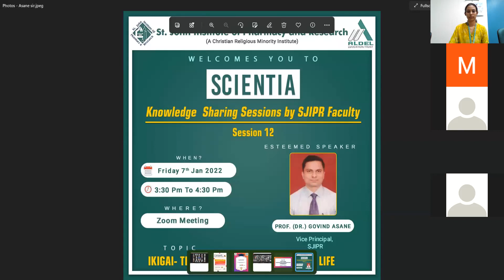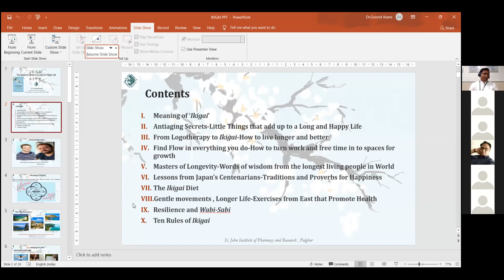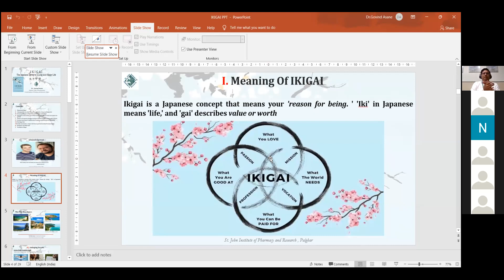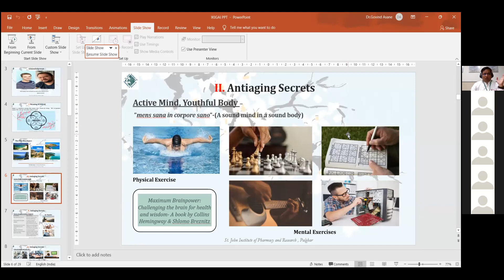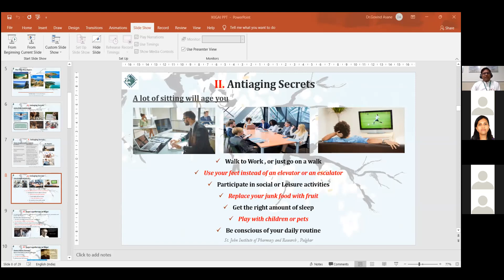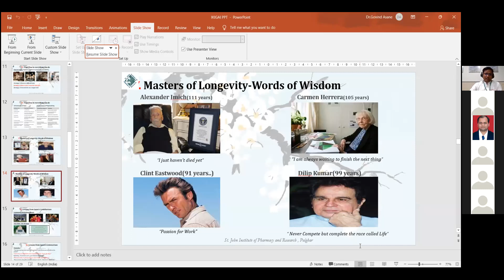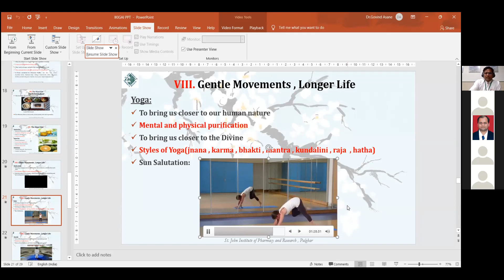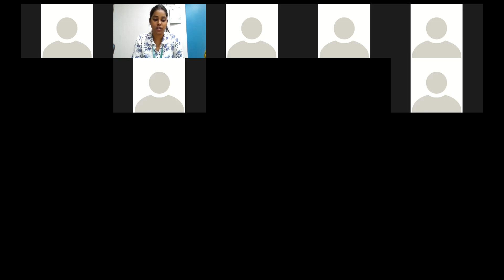Scientia Session 12 I Ikigai- Secret to live long lifeI Dr. Govind Asane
This Video highlights very important book on Ikigai- Secret to live long life by Dr. Govind Asane, Vice Principal, SJIPR.